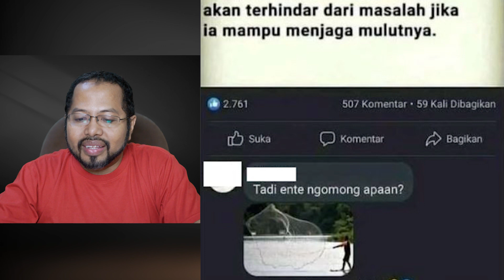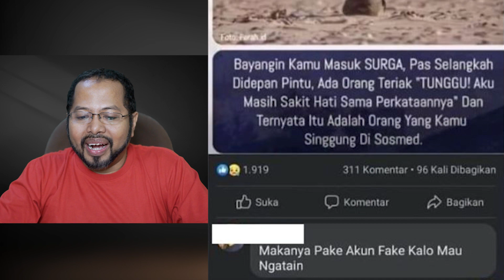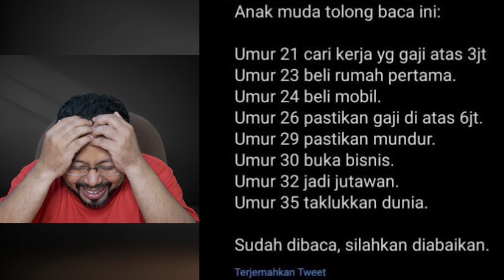KATA MOTIVASI UNTUK ANAK MUDA TAPI NGAKAK - REACTION KOCAK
Ahlan Jal, semoga kalian terhibur dengan video reaction kata - kata motivasi tapi gagal, Thankyou !

duo harbatah, Harbatah, arab, lucu, kocak, ngakak, trending , arab, 1cak, sultan, crazy rich arabian, orang biasa , sultan usama, fagih, sultan, viral